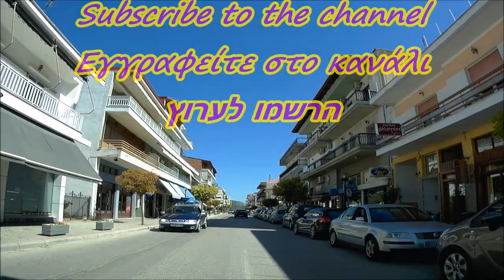DRIVING IN GREECE KALABAKA Καλαμπάκα TO LAMIA Λαμία HIGHWAY'S A-3 E-65 Ελλάδα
Kalabaka
Καλαμπάκα  TO  Lamia   ..A most spectacular road in its beauty
Kalabaka
GREECE -Ελλάδα
ΚαλαμπάκαΛαμία προς Τρίκαλα  με ξενάγηση.

Kalabaka
 (Greek: Καλαμπάκα, Kalabáka, alternative transliterations are Kalambaka and Kalampaka) is a town and a municipality in the Trikala regional unit, part of Thessaly in Greece. The population was 21,991 at the 2011 census, of which 8,330 in the town proper.[1] The Metéora monasteries are located in the town. Kalabaka is the northwestern terminal of the old Thessaly Railways, now part of OSE
Motorway 3 (A3), or the Central Greece motorway is a partially completed motorway in Greece. It will lead from the Motorway 1 near Lamia to the Motorway 2 near Grevena, passing Karditsa, Trikala and Kalambaka. It will carry the European route E65.

Upon completion, starting from the plain of Phthiotis near Lamia, it will cross the Othrys mountains, the plains of western Thessaly and the mountains Antichasia, Chasia and Pindos. Its total length will be 174 km.[] The concession company is Kentriki Odos SA, which is a joint venture of ACS Group, Ferrovial and GEK Terna.Tendering began in May 2005 and ended on 31 May 2007 with the signing of the contract. The commencement of the 30 years concession period started in March 2008.

The middle section between Xyniada and Trikala was inaugurated and opened to traffic on December 22, 2017 In October 2018 the European Commission approved the funding for the construction of the southern section, Xyniada - Lamia.
History
The concession agreement for the construction of the project was signed in 2008 and the construction, which began in 2009, lasted 2 years and stopped in 2011 due to the financial crisis. At the end of 2013 the concession agreement was amended and it was decided to proceed to the immediate construction of the central middle section, Trikala - Xyniada, with a length of 80 km and costing 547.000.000 euros, while construction of the northern (Grevena-Trikala) and southern (Xyniada-Lamia) section was postponed.

The middle section between Xyniada and Trikala was inaugurated and opened to traffic on December 22, 2017.
 Η Καλαμπάκα -Ελλάδα
είναι πόλη του Νομού Τρικάλων και πρωτεύουσα του Δήμου Μετεώρων. Βρίσκεται στο κέντρο της Ελλάδας και εκτείνεται στο βορειοδυτικό μέρος του Θεσσαλικού κάμπου. Είναι χτισμένη δίπλα στο σπάνιο γεωλογικό φαινόμενο των Μετεώρων, ενώ κοντά της περνάει ο Πηνειός ποταμός. Κατοικούνταν από τα αρχαία χρόνια με το όνομα Αιγίνιο. Ο μόνιμος της πληθυσμός στην απογραφή του 2011 ανερχόταν σε 8.330 κατοίκους[2] και είναι η δεύτερη σε πληθυσμό πόλη της Περιφερειακής Ενότητας μετά τα Τρίκαλα. Κάθε χρόνο περισσότεροι από 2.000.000 τουρίστες επισκέπτονται την Καλαμπάκα.
   HIGHWAY E-65 A-3 Στερεά Ελλάδα
Τρίκαλα στη Λαμία
Λαμία προς Τρίκαλα με περιήγηση.
Αυτοκινητόδρομος Ε-65
Ο αυτοκινητόδρομος 3 (Α3) ή ο αυτοκινητόδρομος της Κεντρικής Ελλάδας είναι ένας μερικώς ολοκληρωμένος αυτοκινητόδρομος στην Ελλάδα. Θα οδηγήσει από τον αυτοκινητόδρομο 1 κοντά στη Λαμία προς τον αυτοκινητόδρομο 2 κοντά στο Γρεβενά, περνώντας από την Καρδίτσα, τα Τρίκαλα και την Καλαμπάκα. Θα φέρει την ευρωπαϊκή διαδρομή E65.

Μετά την ολοκλήρωση, ξεκινώντας από την πεδιάδα Φθιώτιδος κοντά στη Λαμία, θα διασχίσει τα Όθρυσα, τις πεδιάδες της δυτικής Θεσσαλίας και τα βουνά Αντικασία, Χασιά και Πίνδο. Το συνολικό του μήκος θα είναι 174 χλμ. [] Η εταιρεία παραχώρησης είναι η Κεντρική Οδός Α.Ε., η οποία είναι κοινοπραξία του Ομίλου ACS, της Ferrovial και της GEK Terna. Η προκήρυξη ξεκίνησε τον Μάιο του 2005 και έληξε στις 31 Μαΐου 2007 με την υπογραφή της σύμβασης. Η έναρξη της 30ετούς περιόδου παραχώρησης ξεκίνησε τον Μάρτιο του 2008.

Ελλάδα